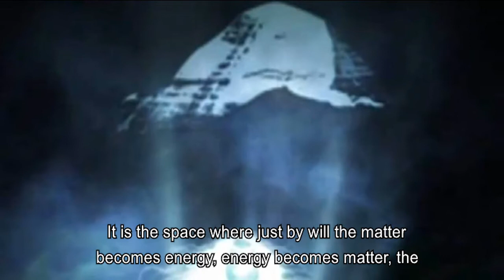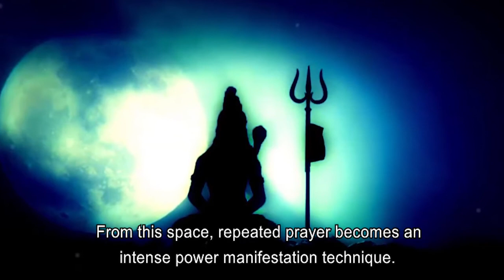Enlightenment from the Space of "Nithyatva" - Hinduism Now, 18 October 2019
The space where Paramashiva is sitting is the space where matter becomes energy, energy becomes matter, without any effort at all.  Just by “will” - the “Sankalpa Matrena”.
It is the space where just by will the matter becomes energy, energy becomes matter, the space where the big bangs happen.  It is the space where black holes and Brahmandas get created, and something more.  All this without any effort, just by Sankalpa, just by Will.
This Space of Eternity - where Paramashiva is seated, the Eternal Space, is Nithya - “Nithyatva”.
This is one of the most important dimensions of the Universe.  Nithyatva, is intensely hot, hot like billions of suns - and, intensely cold - like billions of moons.
What we believe as the foundation of Life matters, it matters.
If we believe currency is life - it will become the inspiration for us to Run.
If we cognize “Nithyatva” - the Eternal Space - as the Source, it becomes the Real Prasada - and gives intense inspiration about Life itself.
The Real Prasada for us to receive is to realise there is no injustice that can be done to us - that we are eternally and absolutely protected, in the space of “Nithyatva” - the Eternal Space.
The greatest blessing is to receive this cognition - of eternity, and being absolutely protected - that “I cannot be violated”.  It gives the extremely powerful strength - it is the greatest blessing we can receive - the Space of Eternity - “Nithyatva”.
Just by knowing about it, we are attracted to it.  It is the “Effortless Existence Zone”.
All it takes is a simple cognition, the understanding that this space exists in us.  The Nithyatva Space has nothing to gain from us, only we have everything to gain.
When the “Nithyatva” opens inside of us, the first and foremost thing that happens in us is the extreme Joy, the extreme Bliss that these higher dimensions exist.
Initiation from the Living Incarnation opens the space in us.
From this space, repeated prayer becomes an intense power manifestation technique.  All obstacles and patterns are destroyed by repeated prayer.  This is the best way to connect.